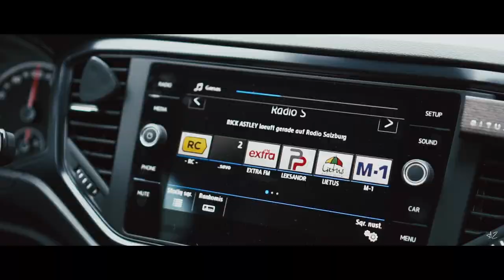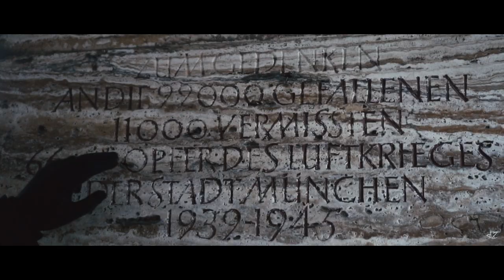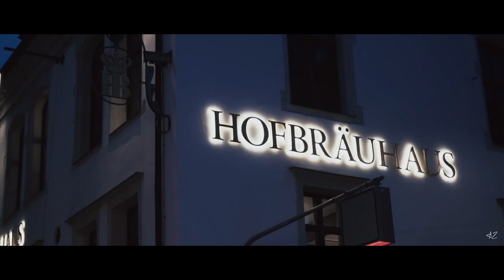Munich, Salzburg, Alps | Travel Video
Trip to Munich, Salzburg, Alps